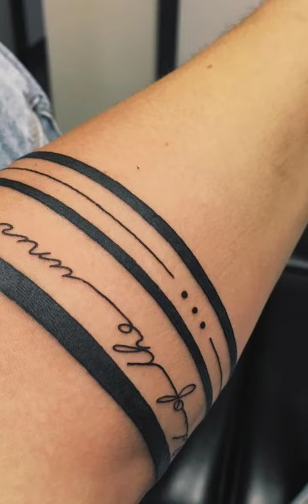Arm Band Tattoo (Series)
Arm Band Tattoo